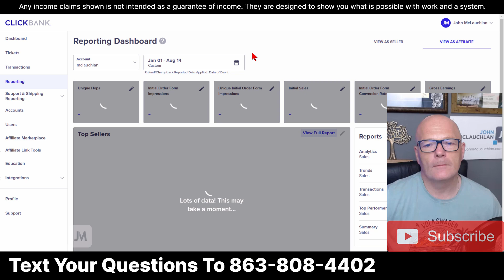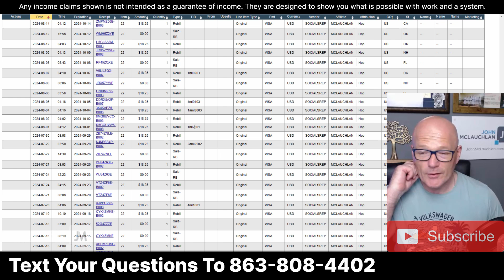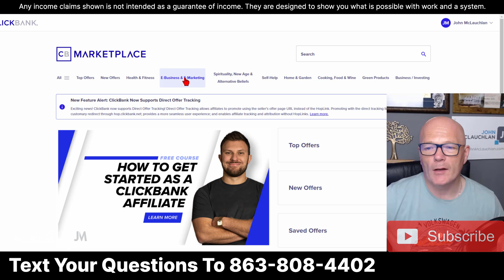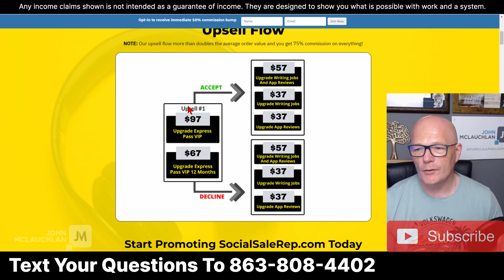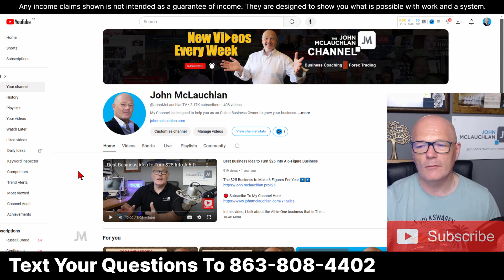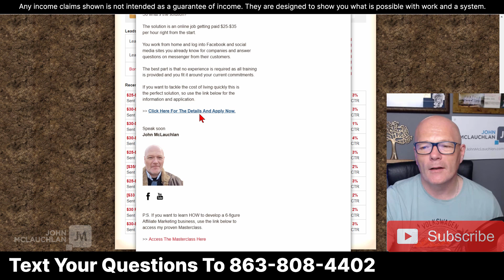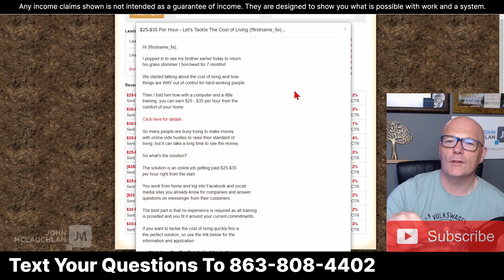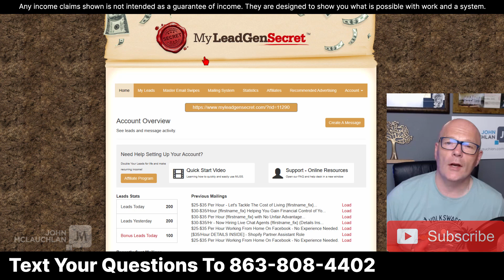My Lead Gen Secret Clickbank Case Study 2024 Day #176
If you're looking for an in-depth My Lead Gen Secret review this video is worth a watch. This is day #176 of the My Lead Gen Clickbank case study.

You will need a free Clickbank and My Lead Gen Secret account.

Myleadgensecret is a lead generation system that delivers 100 leads daily into your account. Those email leads build over time and you can send one email to all your leads every 23 hours.

But that's just the start...

This means when you sign up for mlgs account number 2, you receive 100 additional BONUS leads per day AND the commissions on account #1. You can do this as many times as you wish and you'll get paid to 5 levels deep.

In summary, if you want to learn how to make Clickbank commissions to make money online, this email marketing strategy is as easy as it gets.

I make no income claims, but typical results are seen in 3-to 4 weeks of consistency and your results compound, the more accounts you open.

"For Online Business Owners and Forex Traders." Get Tips, How-To's, Secret Resources, and More delivered to your inbox FREE every Saturday.

Questions?